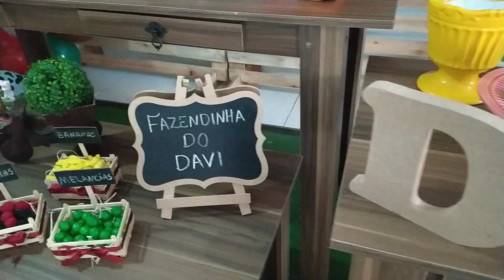FESTA DE 1 ANO, ORGANIZAÇÃO E FAZENDO ESPETINHOS DE FRUTAS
Me acompanhe no instagram, vou amar te ter mais pertinho ❤️

Comece a trabalhar em casa tbm e ganhe dinheiro na Internet:
O melhor treinamento dos que fiz e indico!